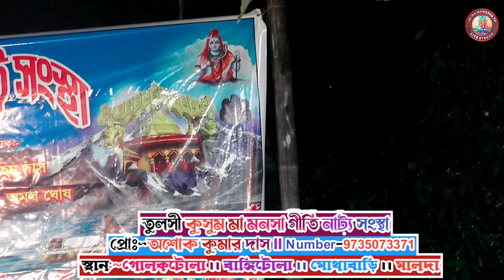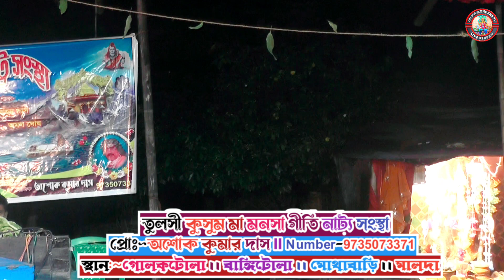চাঁদ ও মনসার ফাইটিং ||Sakullapur Ma Monosha Gan ||@JAI_MA_MONOSHA_TV || মা মনসা গান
Welcome To My Youtube chanel"JAI MA MObNOSHA TV"

bbbb